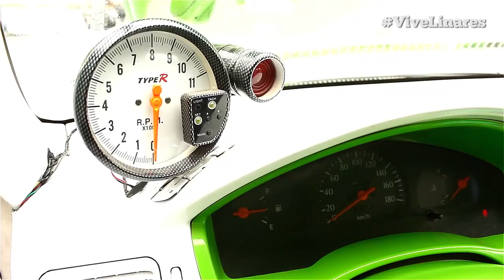Evento Tuning en Promix Linares